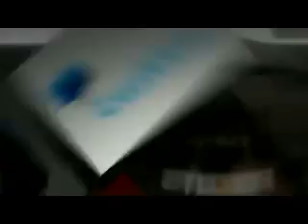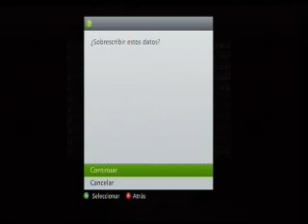Silent Hill 2 Capítulo 14- Conocemos la prisión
Muy buenas amig@s de Youtube en este capítulo de la serie de Silent Hill estamos ya definitívamente en la prisión y debemos de movernos en ella.
Nos toparemos con un viejo conocido que hacía tiempo que no veíamos.¿Dónde está Laura?¿Seguirá con vida?
¿Encontraremos pistas de lo que el pasó a Maria?Mucho y mas en este capítulo amig@s de Youtube espero que os guste a tod@s.

¿Quieres mas Gameplays?Recomiendame un juego, lo jugaré, acepto desafios, porfavor que no sean imposibles. Pulga arriba si te gustó el vídeo.